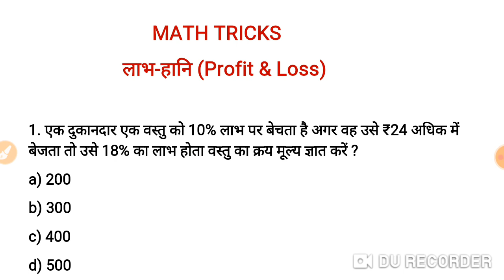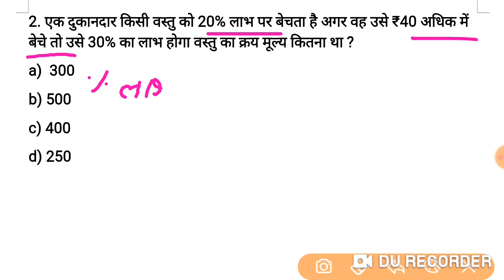Math Tricks for SUPER TET 2022 Railway Group-D UPPOLICE SSC | Profit & Loss Trick | MATH SHORT TRICK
Math Tricks for SUPER TET 2022 Railway Group-D UPP SSC etc | Profit & Loss Trick | MATH SHORT TRICK

universe classes,universeclasses
supertet 2022 vacancy update,superte 97000 vacancy 2022,supertet, uptet, math class, exampur, utkarsh classes jodhpur,zee masterji trick,teaching by rojgar with ankit, super 30 math,uptet, ctet, supertet,